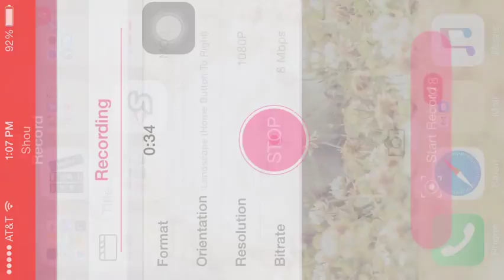FIFA Mobile GOTM